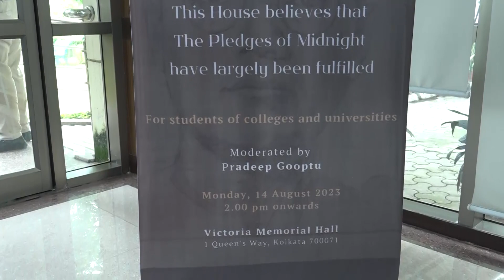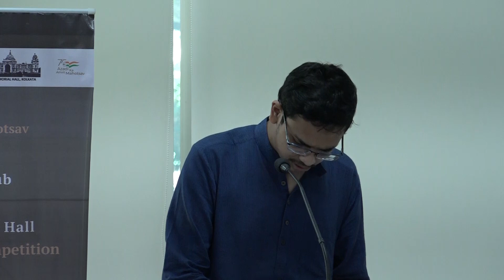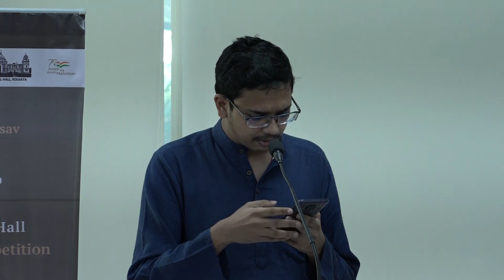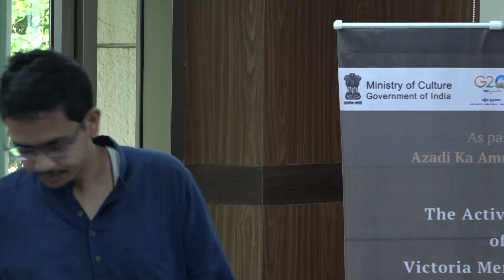Our 'Life and Freedom' - Debate Competition at Victoria Memorial Hall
The Activity Club of Victoria Memorial Hall organised a debate competition on the theme Our 'Life and Freedom' for students of colleges and universities moderated by Pradeep Gooptu.